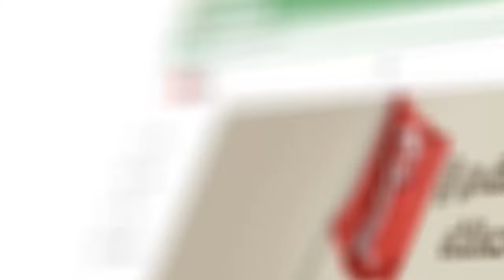දේශබන්දුට ඕනේ ජනාධිපති හොද හිත දිනන්නමෙන්න එයාගේ ප්ලැන් ටික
දේශබන්දු දේශබන්දු මොකක්ද අප්පා මේ කරන්නේ
දේශබන්දුට ඕනේ ජනාධිපති හොද හිත දිනන්න
මෙන්න එයාගේ ප්ලැන් ටික
29 වෙනිදට මොකක් වෙයි?